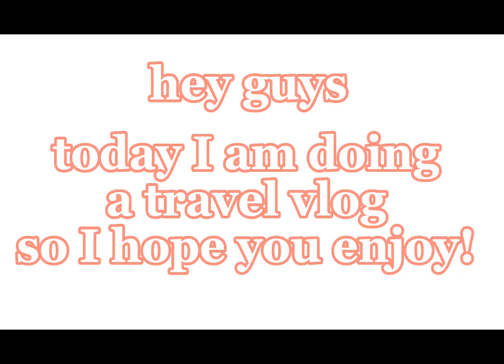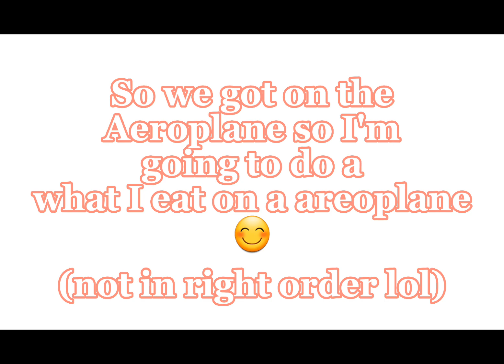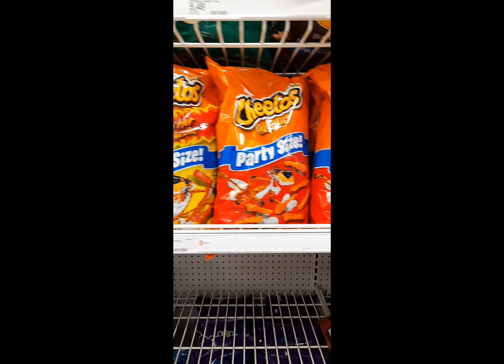Travel To Florida With Me!!✈️🌴recommended